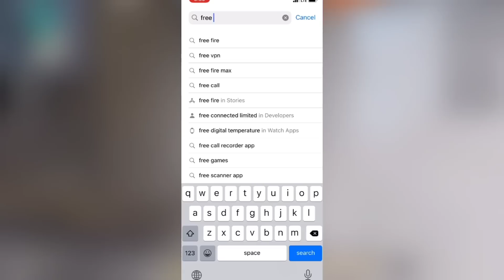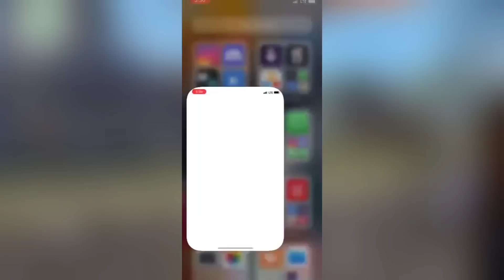FREE FIRE PLAYSTORE SE REMOVE KYUN HO GYA HAI?😲 || GARENA FREE FIRE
IPHONE MAI FREE FIRE BAN KYUN HO GYA HAI?😲 SAMSUNG A3,A5,A6,A7,J2,J5,J7,S5,S6,S7,S9,A10,A20,A30,A50,A70

24k Goldn - Mood (MODE RUOK FF, Apelapato999)